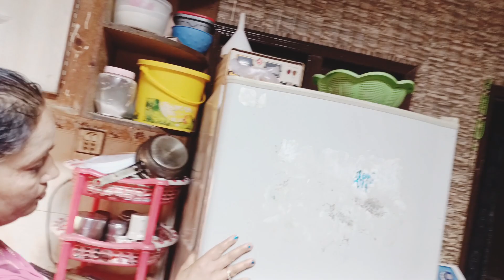fozia aj maaty kha rhi 🙄😅khaty😂